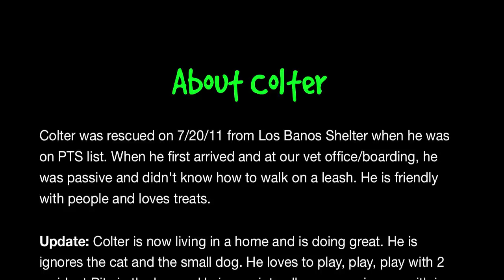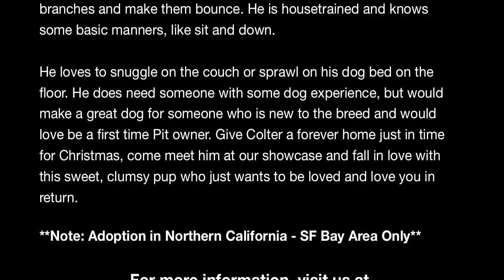Adopt Me! Colter D2709 (Boxer / American Staffordshire Terrier Mix ) - FurryFriendsRescue.org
Colter was rescued on 7/20/11 from Los Banos Shelter when he was on PTS list. When he first arrived and at our vet office/boarding, he was passive and didn't know how to walk on a leash. He is friendly with people and loves treats.

Update: Colter is now living in a home and is doing great. He is ignores the cat and the small dog. He loves to play, play, play with 2 resident Pits in the house. He jumps into all new experiences with joy and excitement. He listens really well to corrections and is still learning household manners. He is great on walks and has great leash manners. He just saw his first Christmas tree and loves to hit the branches and make them bounce. He is housetrained and knows some basic manners, like sit and down.

He loves to snuggle on the couch or sprawl on his dog bed on the floor. He does need someone with some dog experience, but would make a great dog for someone who is new to the breed and would love be a first time Pit owner. Give Colter a forever home just in time for Christmas, come meet him at our showcase and fall in love with this sweet, clumsy pup who just wants to be loved and love you in return. Check out my facebook page to see more photos and to find out what I'm up to.

How to adopt from Furry Friends Rescue?